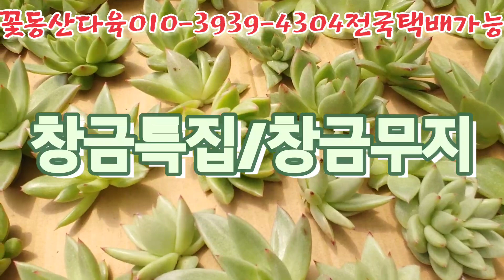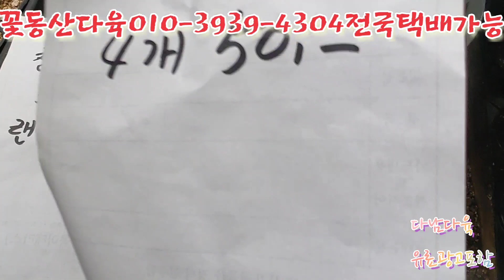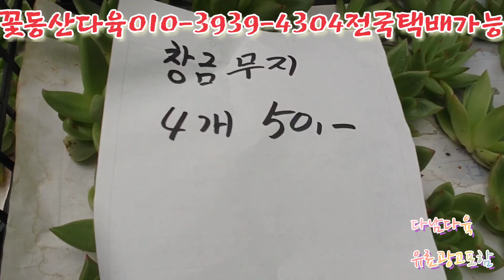창금특집/창금무지/꽃동산다육이010-3939-4304